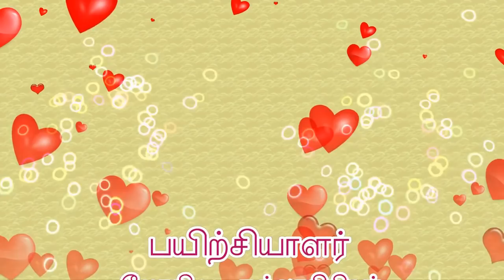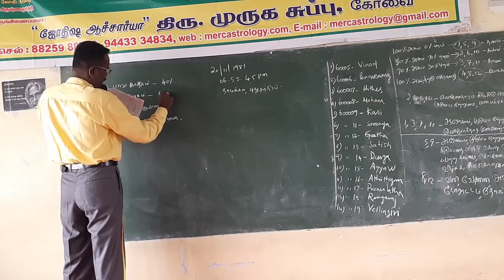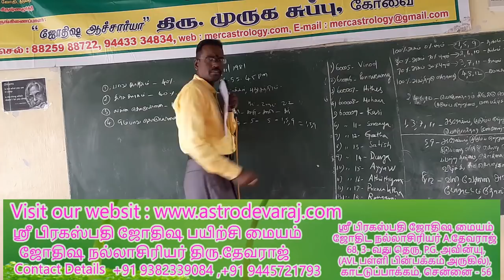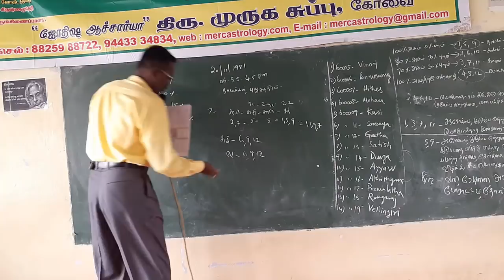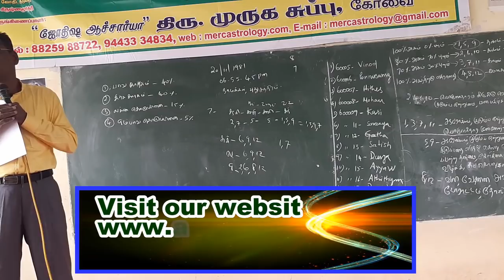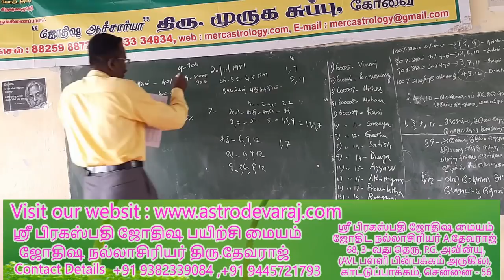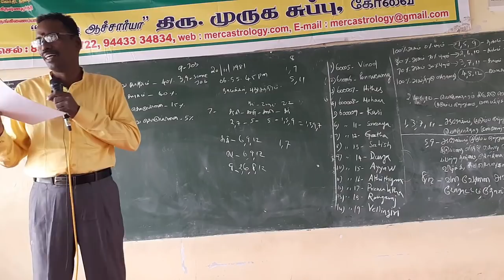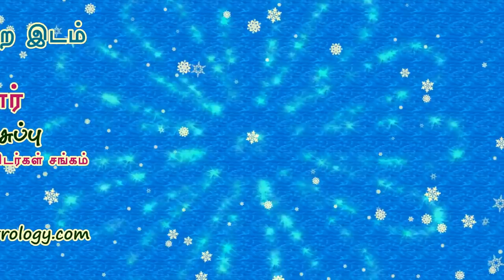KP ASTROLOGY CLASSES IN TAMIL, KP ASTROLOGY in Coimbatore - 14 . Cell: 9382339084.